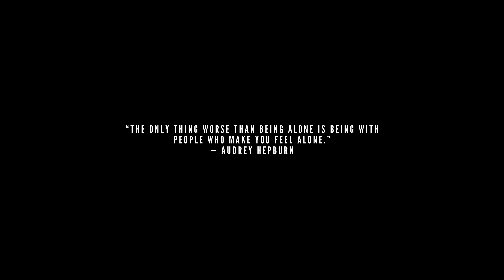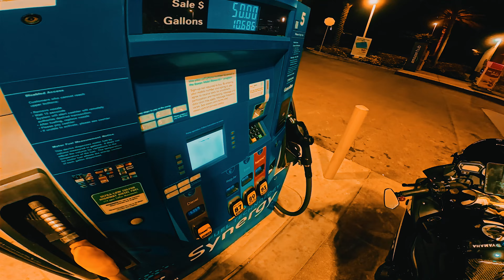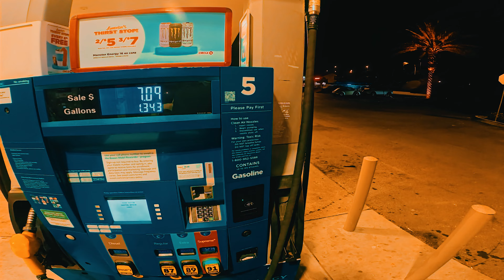When You Feel Alone... | Motorcycle POV Night Ride 4K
Feeling Alone? The solitude of a nighttime motorcycle ride can help.
Clear your mind, relax, and experience the best parts of riding a motorcycle through the city at night.
Intro Quote (Theo Von) 0:00 - 00:30
Part 1 0:31 - 20:49
Intermission 20:50 - 23:35
Part 2 23:36 - 48:40
*Never ride when your emotional state becomes overwhelming or distracting.
You need 100% focus out on the road. If it becomes too much, pull over or don't ride.
Emotional riding can be unsafe. Never ride when you feel extreme anger or sadness*
Want to learn how to ride?
For When You Feel Alone... | Motorcycle POV Night Ride 4K